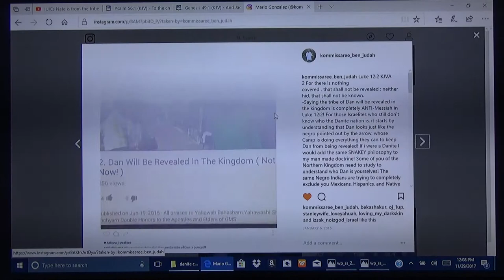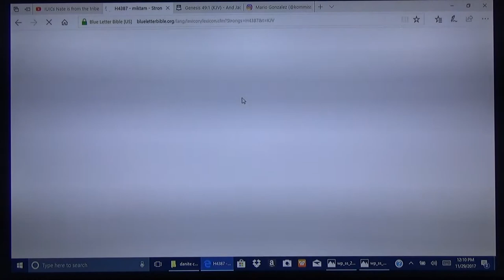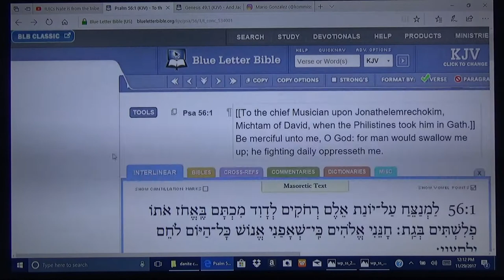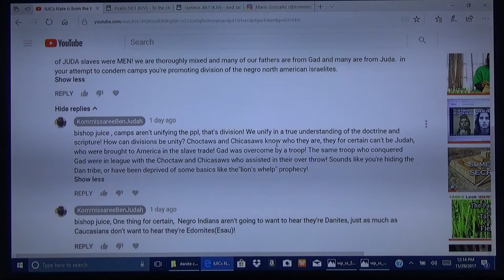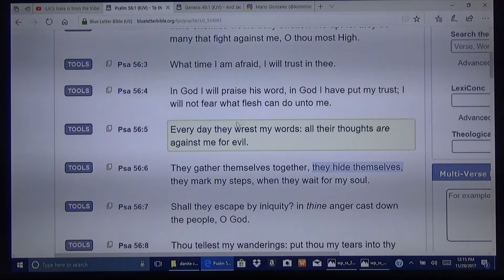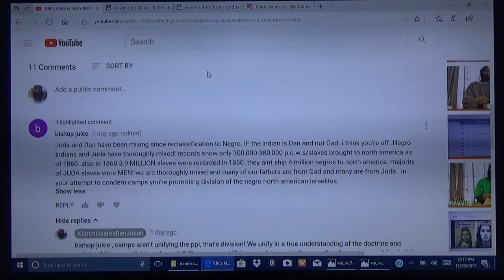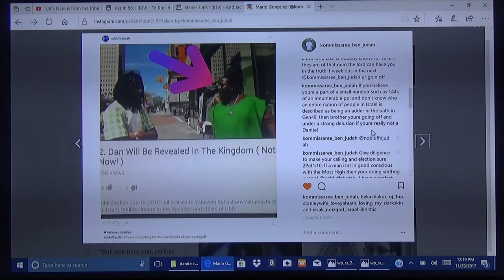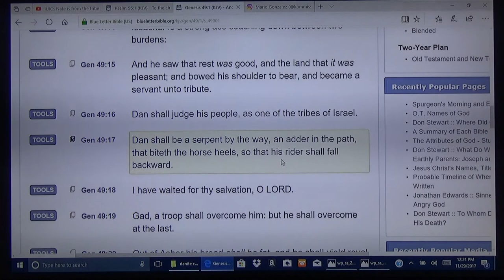Danite Deceivers Pt2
Edification for the 12 tribes of Israel concerning deception and distortion of the truth done by the tribe of Dan!